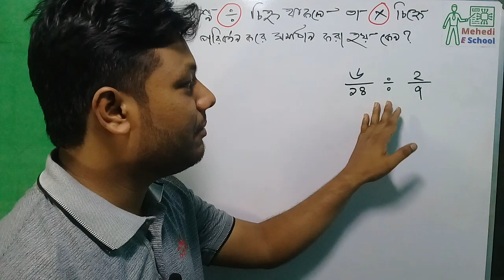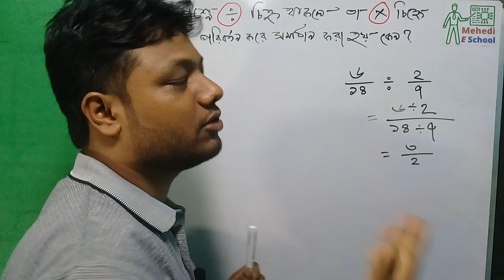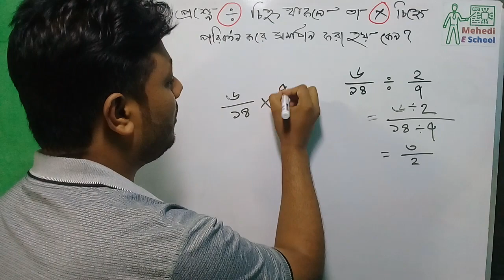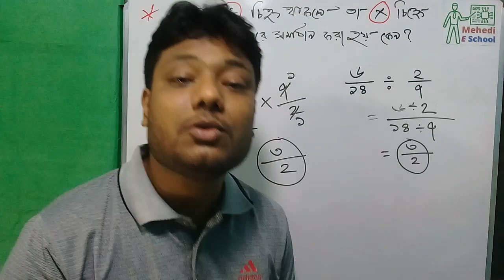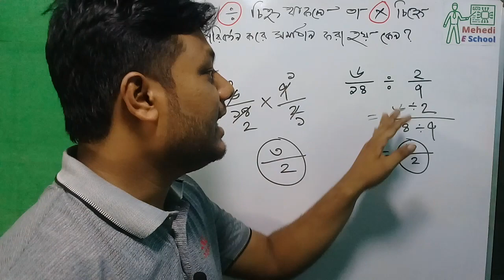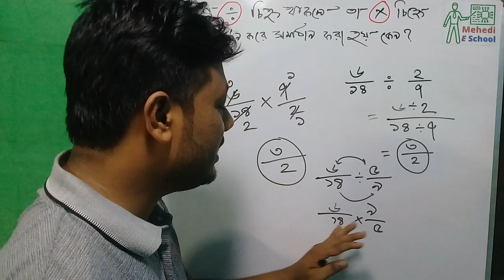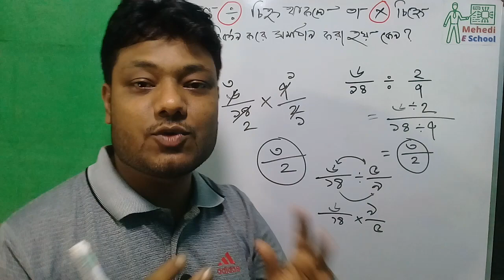ভাগ কে গুণে রূপান্তর করি কেন ? ভাগের রহস্য উন্মোচন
ভাগ কে গুণে রূপান্তর করি কেন ?